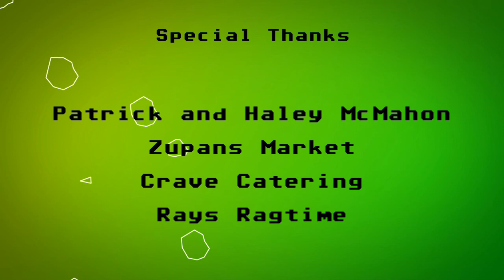"The Sample" - Short Film - 2009 Portland, Oregon 48 Hour Film Festival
Finalist Portland 2009
48 Hour Film Festival

WINNER: Best Director Devon Lyon
WINNER: Cinematography Ryan E. Walters

Written By: Scott Bernard Nelson & Kevin E. Curry

For best viewing turn "HD" to ON and "Scaling" to OFF.

As explained below - remember this was made in its entirety in 48 HOURS.

We put together a great team and called our team SPLAT! Films. This was our FIRST 48 Hour Film Festival entry. So, although we didn't win the entire thing, we won two major awards and were really pleased with the outcome.

As a director, this was very challenging. For those unfamiliar with the contest, it is a world-wide event. 80 countries participate. Each team is given a similar prop, character, genre and line of dialogue. The short film (limited to 7 minutes plus credits) must be written, shot, edited, scored, rendered and delivered within 48 Hours. Whew! It is a major creative and logistical challenge.

CAST (listed as Character name and then actor name)

Angela Antonio - Leanne Littrell
Sheriff Ed Gunderson - Geno Romo
Malcom Boswell - Christopher Toyne
Sara Sloane - Maren McGuire
Jake Reynolds - Jake Rossman
Brianna Merryweather - Jillian Rabe